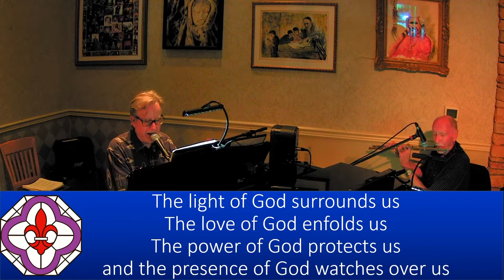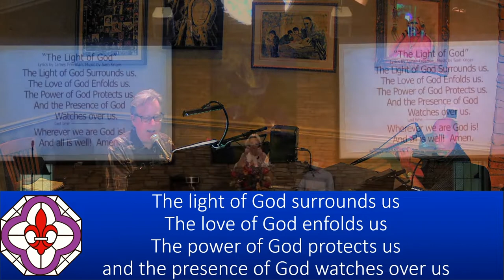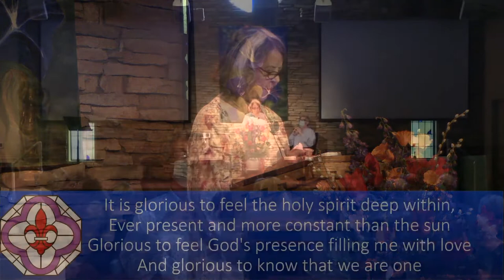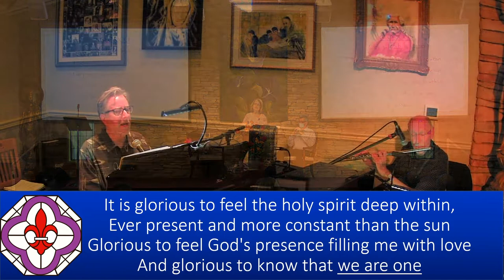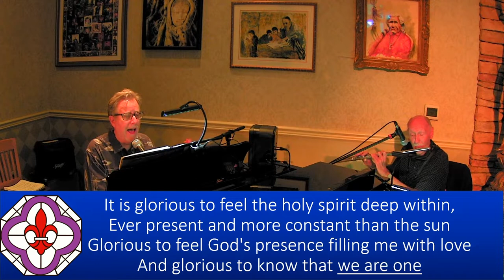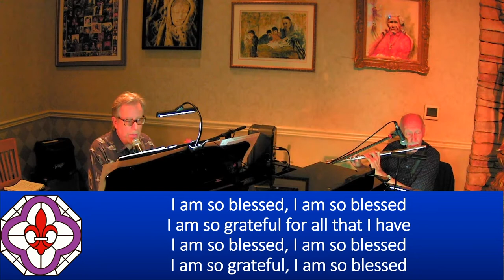Sunday Talk - "State Your Good" - Dr. Mark Vierra, 11/14/2021 - NHCRS